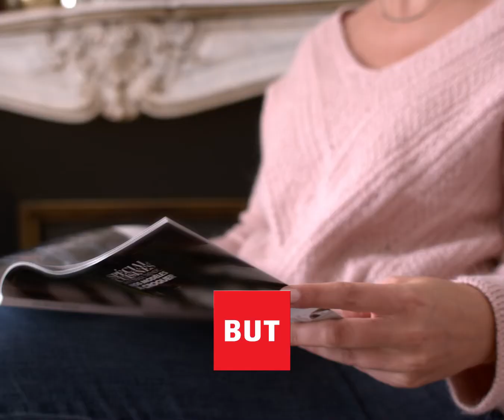Collection Byzance / But 2021